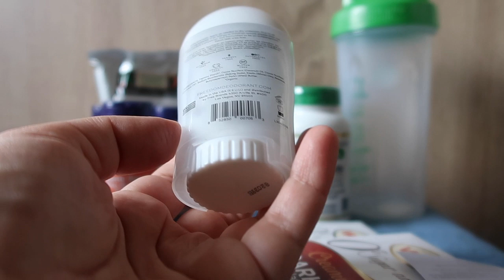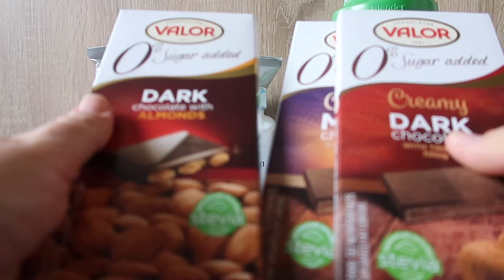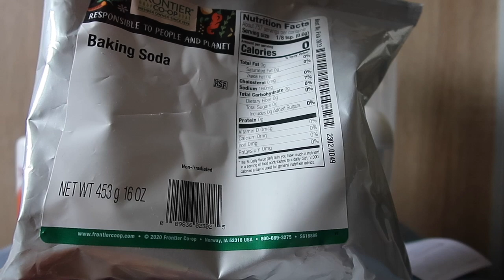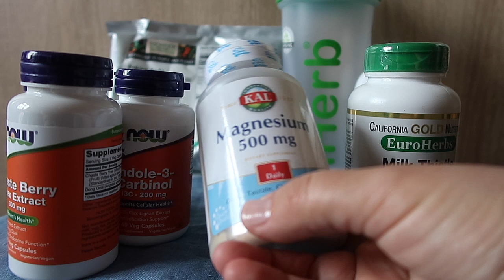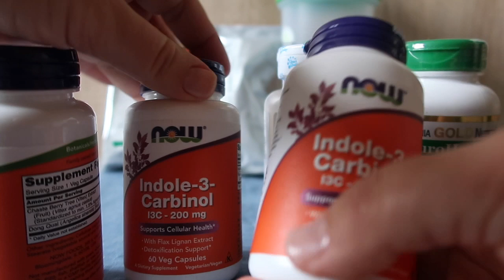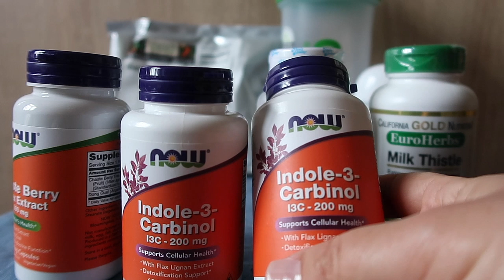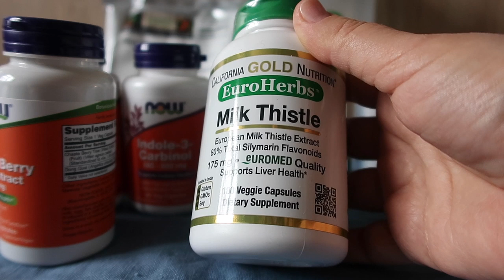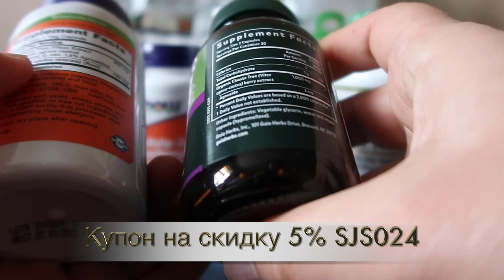iHerb БАДы для женщин. Шоколад. Дезодорант. Посылка №2 за апрель